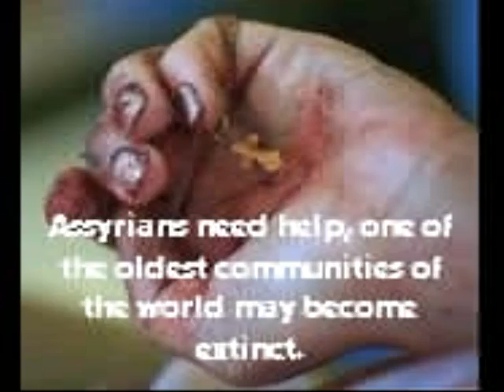The Assyrian People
A video made to enlighten everyone on the Assyrian People and their current situation.